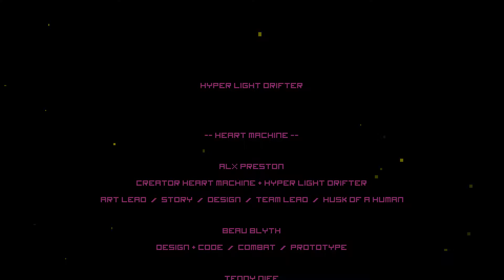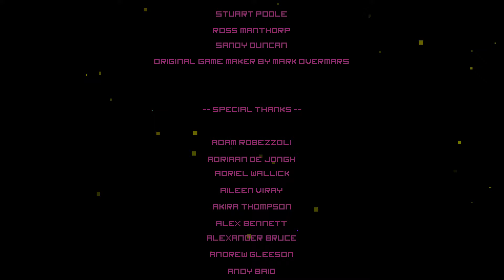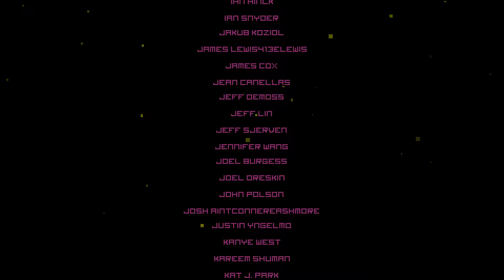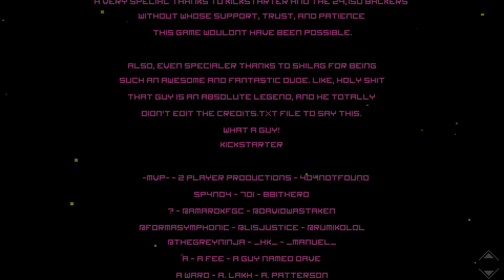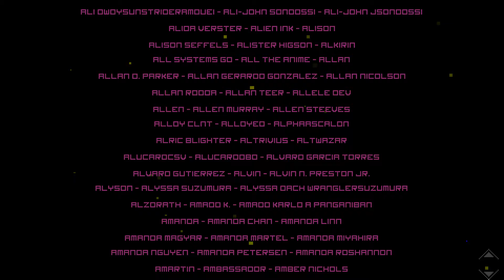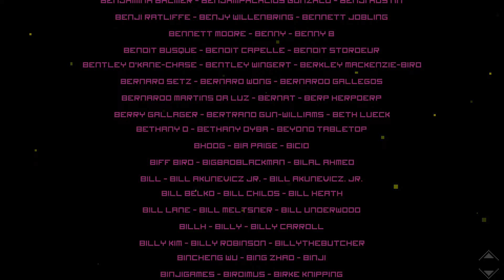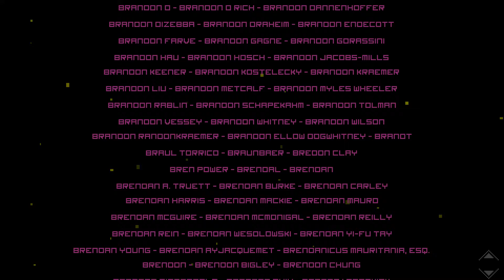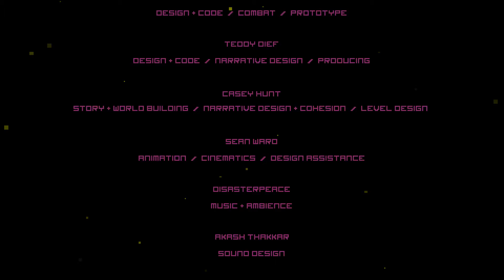[Let's Play] Hyper Light Drifter - Episode 37 "May He Drift Forevermore"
I'm actually pretty impressed. 37 episodes before I even beat the game initially. This game felt like it would be really short, but if you do as much extra stuff as you can there's quite a bit more to it. And we have more to do still. I may or may not already know what NG+ is like. We will discuss a lot of stuff next time.